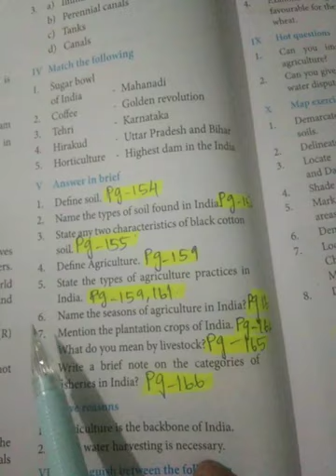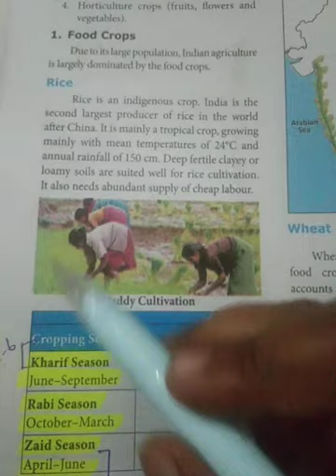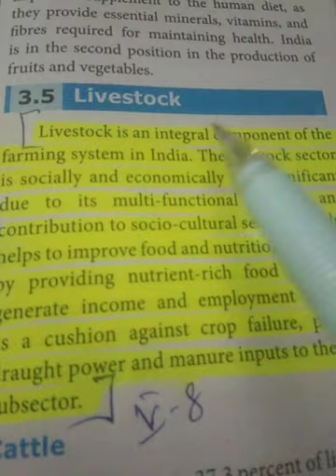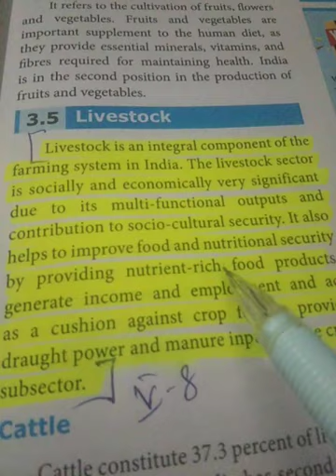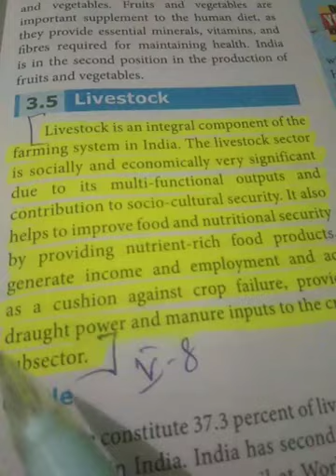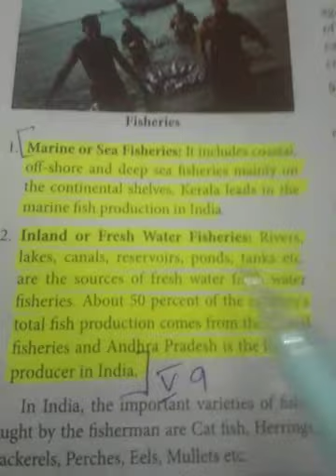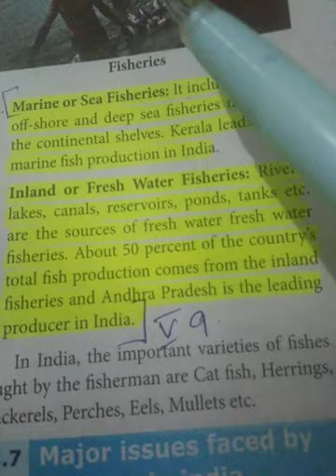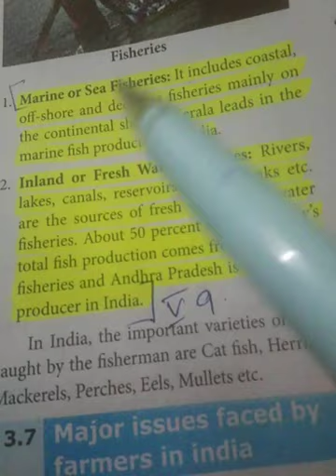TN 10th | Social | Geography Unit 3 | Short answers 6,7,8,9